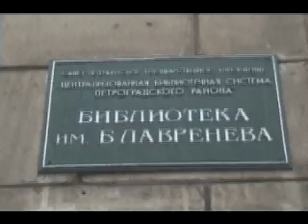ГЛОМ! - Рэпер Сева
Наш ответ бодрому пацанчику!